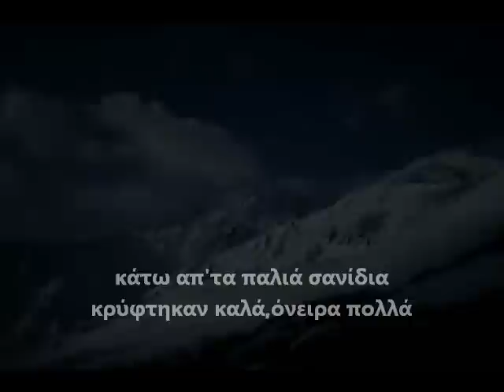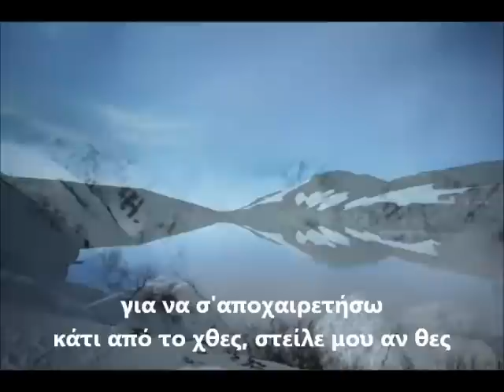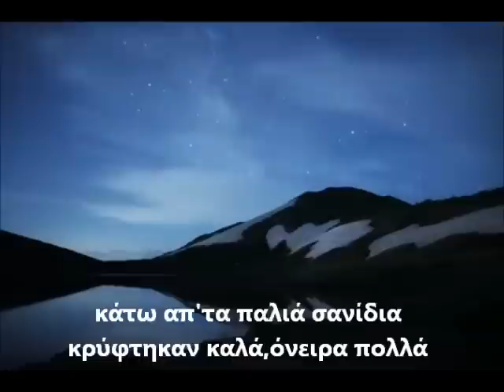Ησαϊας Ματιάμπα ~ Πέρασαν σχεδόν δυο χρόνια.wmv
Σελιδα με αφιερωματα σε καλλιτεχνες κ συγκροτηματα!!!
(xrysaki)